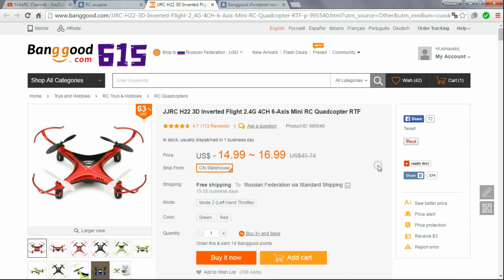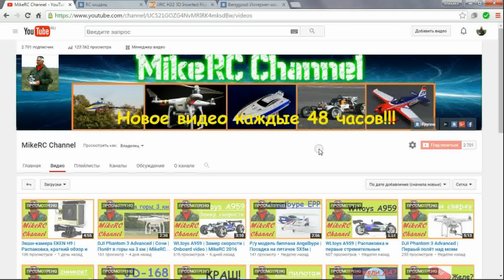Квадрокоптер JJRC H22 нахаляву! Смотрим, участвуем и выигрываем! Всем удачи!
Для участия нужно выполнить несколько несложных условий:

1. Перейти по ссылке и поделиться в ВК
3. Оставить под этим видео комментарий с адресом своей страницы ВК
6. Вступить в мою группу

Итоги конкурса будут подведены 30-го июня.